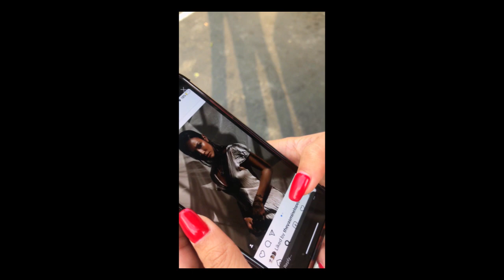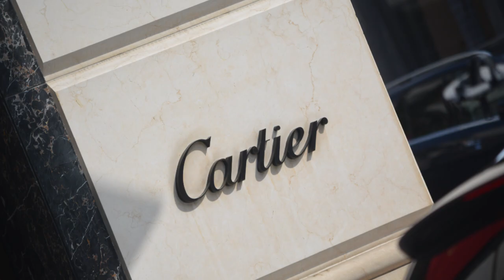Karrueche Tran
I went to  Los Angeles to chance karrueche like the end of the world was coming.  Ever photo that i took of her seemed like magic Such a Beautiful Smile. The Sound of the way she laughs could seems to make my worst days my best days. Karrueche tran is the most beautiful women in the world. The Beauty of the blue Nile her smile truly lights up the Sky. Her Fashion is Always Alexander McQueen
Alexander Wang GIvenchy Christian Louboutins, Karrueche Simply  Amazing. Photographer Malik Peay